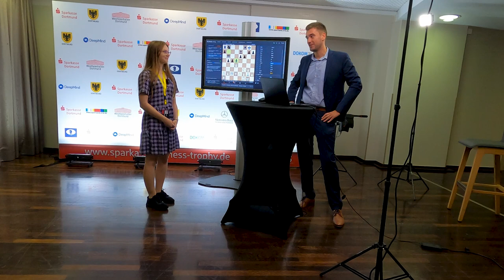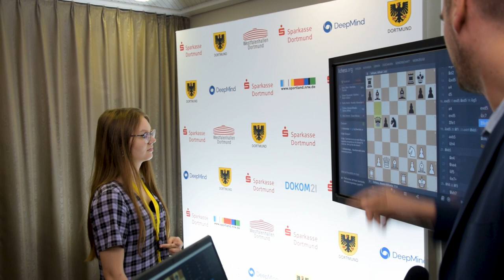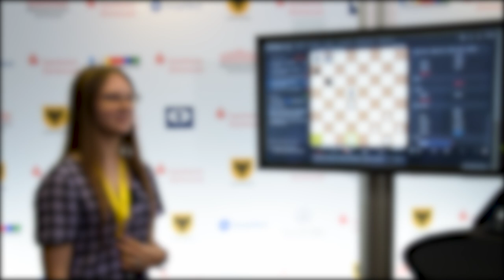Alessia Ciolacu shows how to win against a Grandmaster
Alessia Ciolacu wins her game against GM Mikhael Saltaev at the NRW Youth Cup of the 48 International Dortmund Chess Days in the second round and analyses her game at the press corner with press officer Patrick Zelbel.